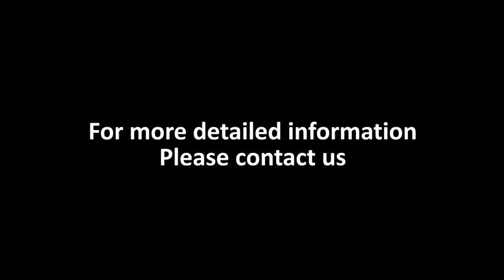Coaxial cable Stripping Mgchine